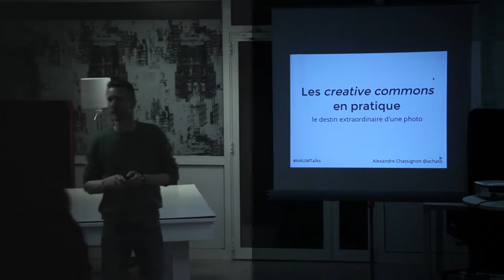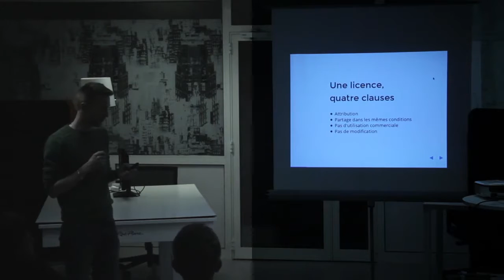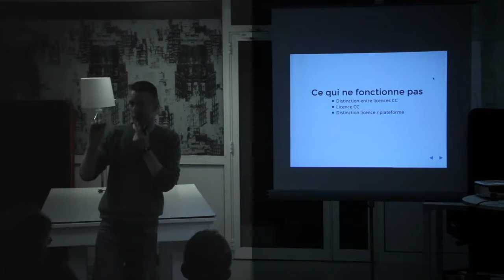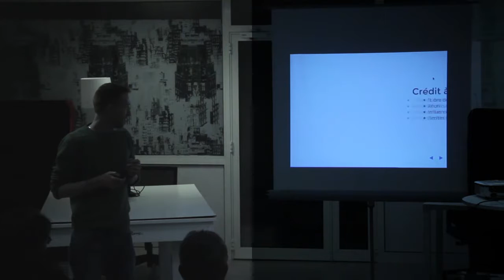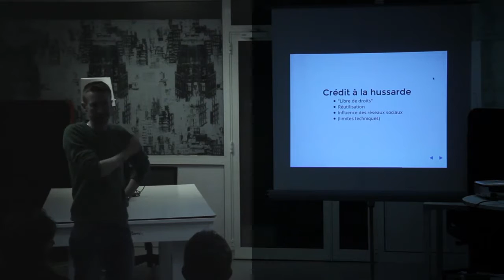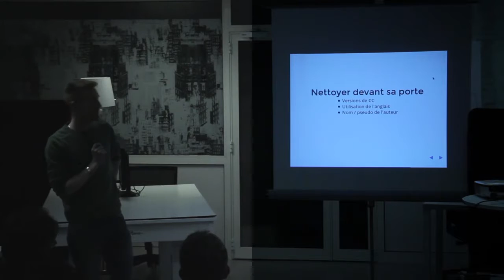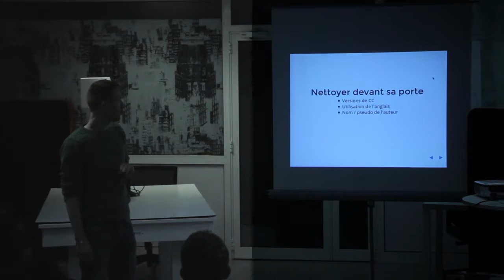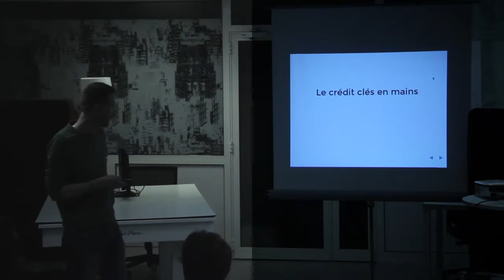Les creative commons en pratique (le destin extraordinaire d'une photo)